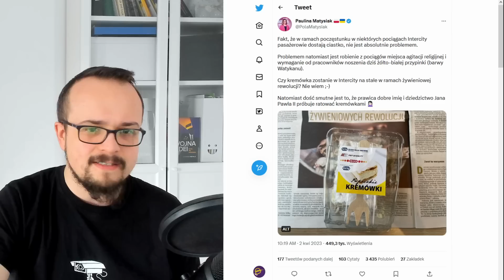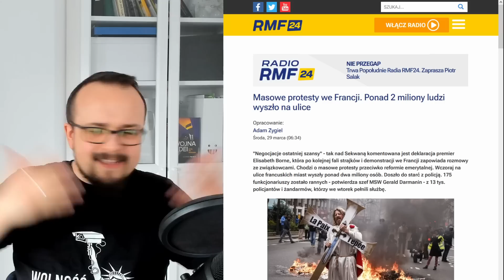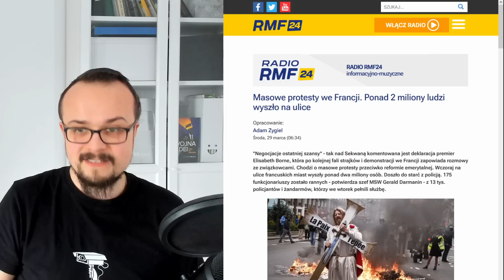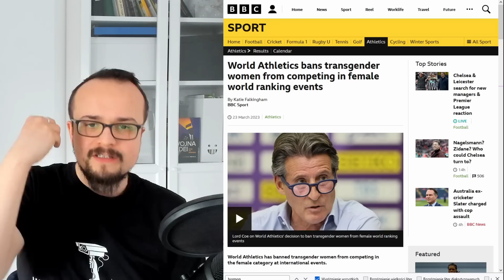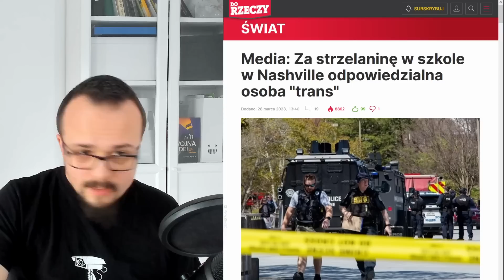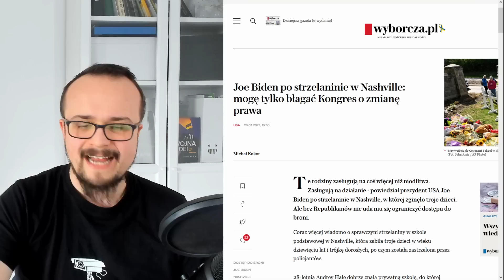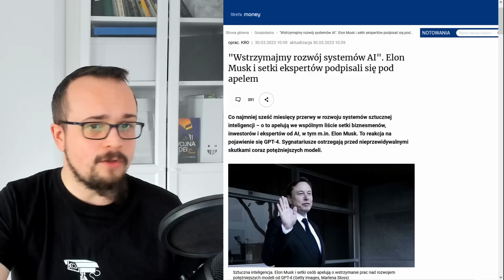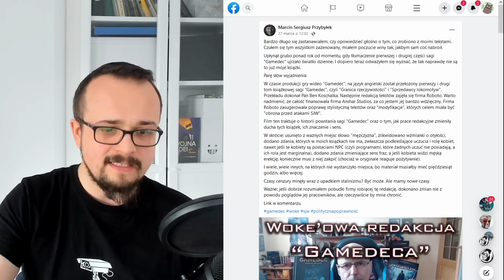Czy kremówki zjadły papieża? | Przegląd Idei #61 (03.04.2023)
Cotygodniowy przegląd newsów i ciekawostek ze świata idei.

0:00 Papież zredukowany do ciastka z logo
3:59 Francuzi wywalczą zachowanie niższego wieku emerytalnego?
7:55 Zakaz startu osób transpłciowych w kobiecych zawodach lekkoatletycznych
12:23 Kolejna strzelanina w amerykańskiej szkole
15:49 Amerykanie coraz mniej inteligentni
19:22 Eksperci chcą przerwy w rozwoju AI
21:22 Polski pisarz na cenzurowanym